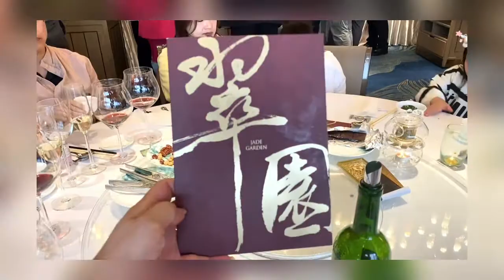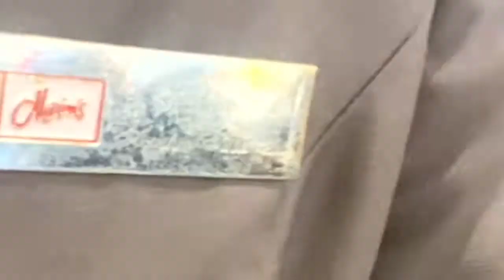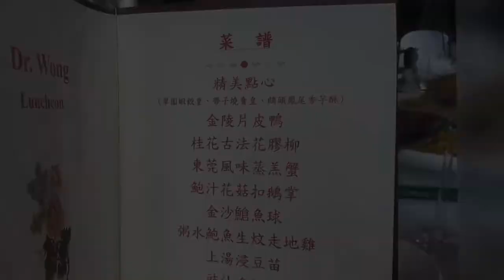【香港美食推介2022】尖沙咀美食 翠園 新年必去 食盡各款精緻點心美食 | 片皮鴨2022 蛋炒飯 蒸膏蟹 炆走地雞 程煮播 香港美食 程凱欣 hong kong dim sum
程煮播 程凱欣 帶大家嚟到尖沙咀星光行搵尖沙咀美食 - 翠園 Jade Garden！片皮鴨，蛋炒飯，蒸膏蟹，各款精緻美食程煮播一一Show俾大家！仲有鮑魚生炆走地雞，新年必去餐廳！ 香港美食2022 尖沙咀美食 Jade Garden

翠園 (星光行)
九龍尖沙咀星光行四字樓 (港鐵尖沙咀/尖東站 L6 出口)
營業時間 11:00 - 15:30 / 17:30 - 23:00